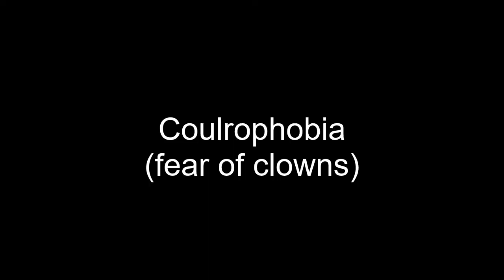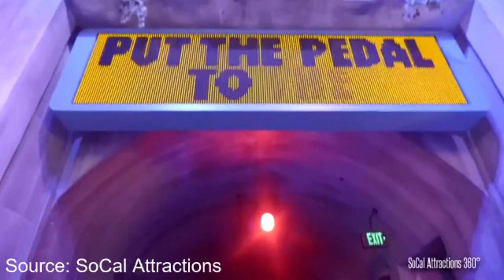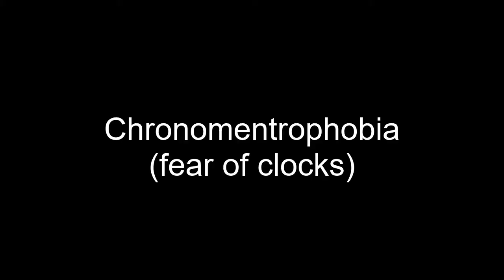Coaster Phobias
What's up guys! This week I want to discuss a topic that is often overlooked in the roller coaster community. In this video, I go over some of the most common (and unusual) phobias and compare them to some roller coasters that are operating today. Be careful, your phobia may be included so precede at your own risk. Hope you enjoy!

Big thanks to Jacob A for helping create the East Coaster Fan Intro